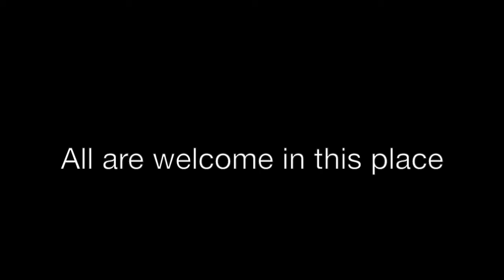Ordination of Andrew Ellison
The Rt  Rev. Rayford B. High, Jr., ordained Andrew Ellison to the priesthood on September 22, 2016, at Trinity Episcopal Church, Marshall, TX.